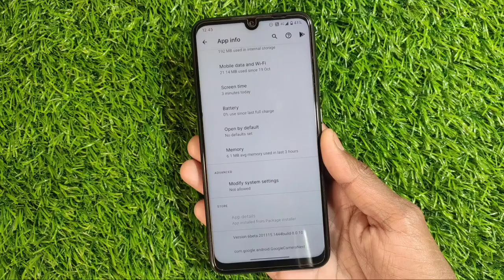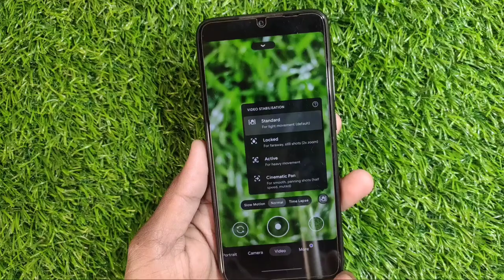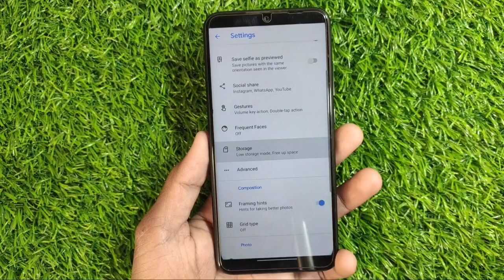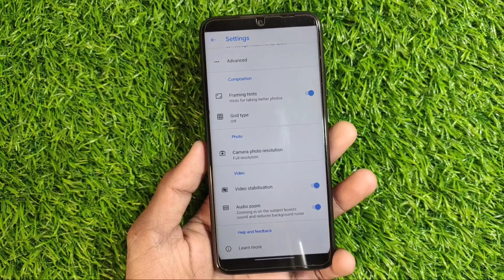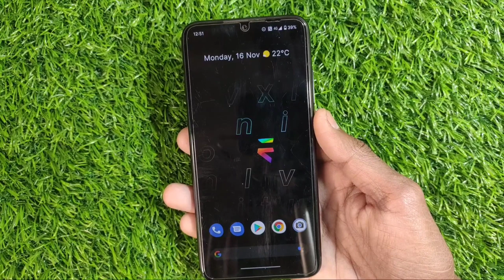GCAM 8.0 On Redmi Note 7 Pro | With all New Features & UI & More devices added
GCAM 8.0 On Redmi Note 7 Pro | With all New Features & UI

🔖By: arnova

🔖Useful Tags:-
Gcam 8.0
Gcam 8.0.1
Best gcam for Redmi note 7 Pro
Gcam for note 7 pro

🔖My Gears:-
📌Background Grass
📌Redmi note 7 pro
📌Redmi Note 5 Pro